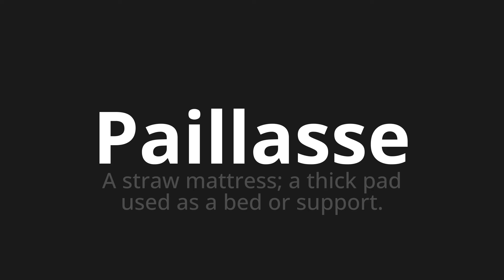How to pronounce Paillasse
🌍 Learn a new language now Master the Pronunciation of 'Paillasse Which Means Paillasse' - which means : A Straw Mattress;A Thick Pad uses as a bed or support. 📝 with @HTPronounce 🎓🗣️ - [Your Guide to French]

Learn to pronounce 'Paillasse' perfectly in French with our easy and engaging tutorial by @HTPronounce! 📖📽️ In this comprehensive video, we provide you with native speaker examples 🗣️👂 and phonetic breakdowns 🎵 to ensure you get the pronunciation just right.

How to say Mortgage in French